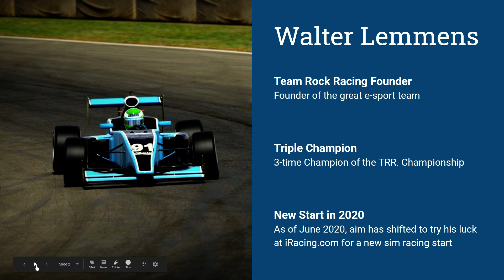SLIDESHOW: iRacing Race Diary cholover7 3rd June till 20th August 2020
My iRacing Race Diary starting 3rd of June till 20th of August of 2020.
A simple slideshow with some epic music on the background. Nothing fansy or special. It's rather more just to have stored the memories rather then to be a good video, so don't worry about it :D